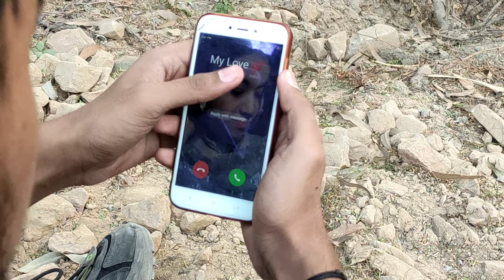Galliyan returns|| cover song by himanshu tiwari || ek villan returns|| Ankit Tiwari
Galliyan returns|| cover song by himanshu tiwari || ek villain returns|| Ankit Tiwari

Galliyan returns|| ek villain returns|| himanshu tiwari vlogs

  Presenting that covered song version of the song (galliyan returns song ) from the movie ek villain returns.

Hope you all like this song

Channel managed by himanshu tiwari .
camera 📷= nikon

Cover creators:-
Actor name :- himanshu tiwari
                         Antra tiwari
                         Aakash Dubey
                         Aadarsh rathore
Video edit:-.    Himanshu Tiwari

Arjun Kapoor ,Hindi songs 2022
Bollywood movies 2022
Hindi songs

Tara sutaria
Galliyan ek villain returns
John Abraham
Dishapatani